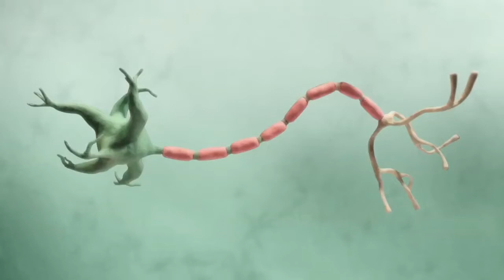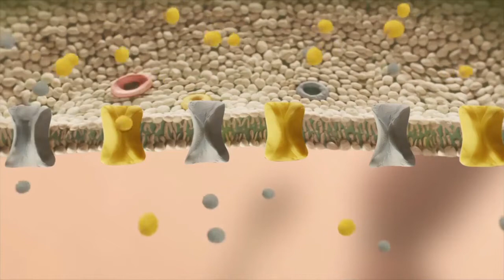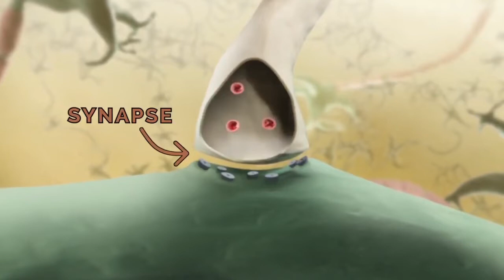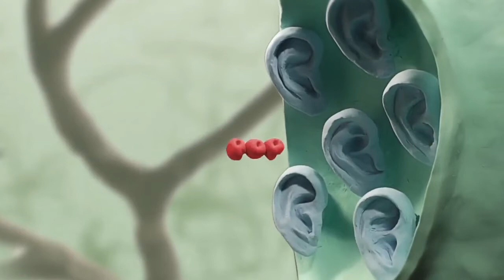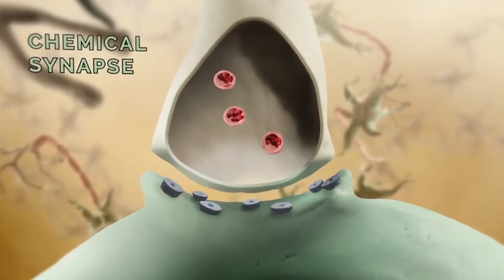How a Synapse Works (in Telugu)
In this video, learn how a synapse works in the brain.

Thanks to @HarvardOnline  for allowing us to use their videos in this Language Project.
We also thank The Biochemical Society for allowing us to participate in the Diversity in Science Grant Event.